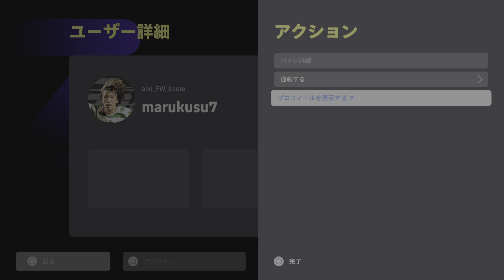eFootball_MARUKUSU FCさんとの試合 珍しい闘莉王・酒井で被り